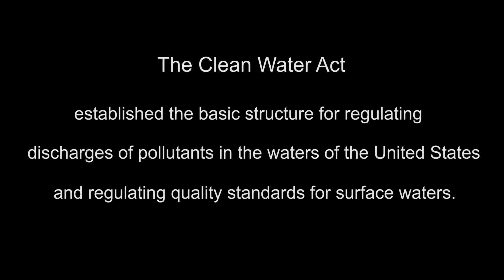Fisheries Biologist Wayne Herndon's 45-Year Career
IDNR Fisheries biologist Wayne Herndon has seen and done a lot during his 45-year career. Over that time, he has seen changes in technology and management strategies. IDNR is grateful to Wayne, and the other biologists like him, who devote their careers to the care of our natural resources.